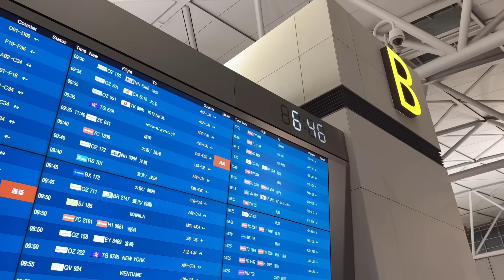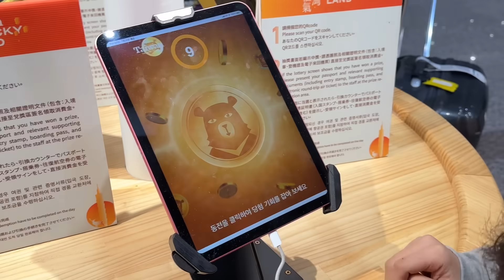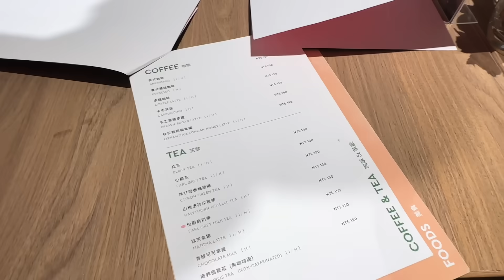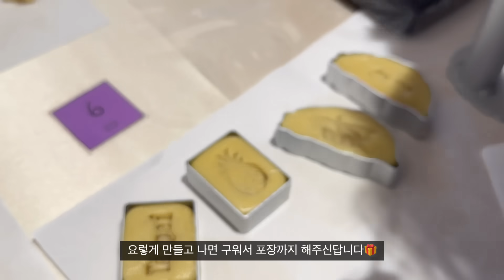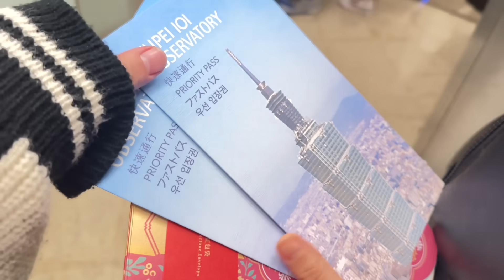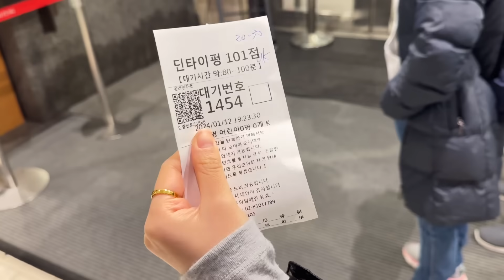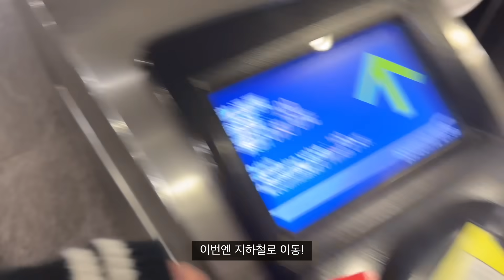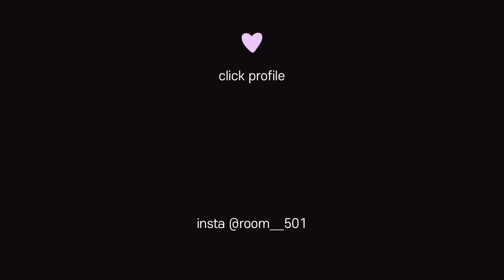대만여행 브이로그🇹🇼 대만 면세점 털고 감동의 야경보고 딘타이펑 뿌시고 야시장까지🥟 (ft. 에버리치 면세점 하울)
안녕하세요 앤쥬들!
오늘 영상은 에버리치 면세점과 함께하는 대만여행 브이로그 1편이에요.
처음 가보는 대만은 신기하고 재밌는 것 투성이더라구요.
영상에서 방문한 에버리치 네이후 면세점은 시내 중심에 위치해 교통이 정말 편리하고, 대만의 주요 특산품부터 독점 제작한 선물세트까지 만나볼 수 있어요.
뿐만 아니라 전세계 부티크, 글로벌 패션 브랜드, 향수와 뷰티제품, 전자제품까지 한 공간 안에서 쇼핑이 가능하니까 대만 여행 일정에 꼭 추가하시는 거 추천드려요 ! 🩷

그럼 대만여행 2탄 영상도 기대해주세요💚